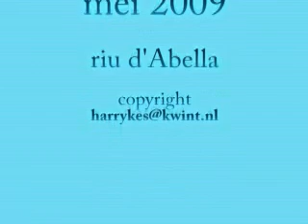water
Even rusten aan de oever van de riu d'Abella in Spanje.